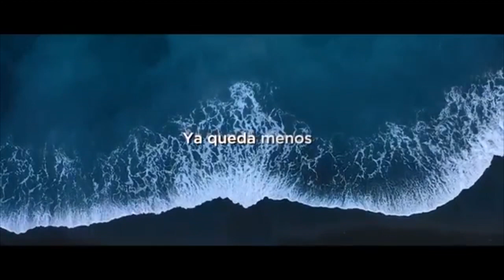Nuevo Anuncio Atresmedia 2020 HD / El Sitio de mi recreo versión 2020 / Somos un gran país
Anuncio 2020 Atresmedia en HD con versión de la canción El Sitio de mi Recreo.